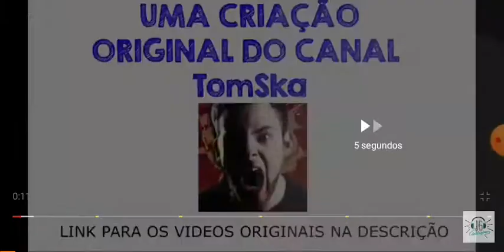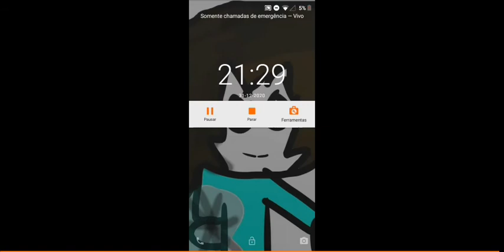curtas animadas (minha versão)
eu não tô copiando